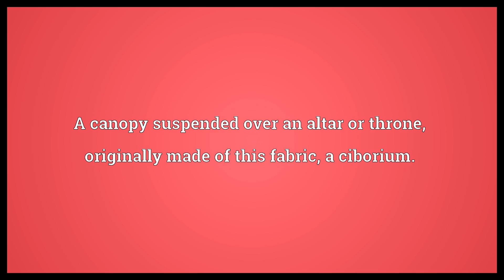Baldacchin Meaning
Video shows what baldacchin means. A rich, embroidered brocade used for clothing in the Middle Ages, the web being gold and the woof silk.. A canopy suspended over an altar or throne, originally made of this fabric, a ciborium..  Baldacchin Meaning. How to pronounce, definition audio dictionary. How to say baldacchin. Powered by MaryTTS, Wiktionary